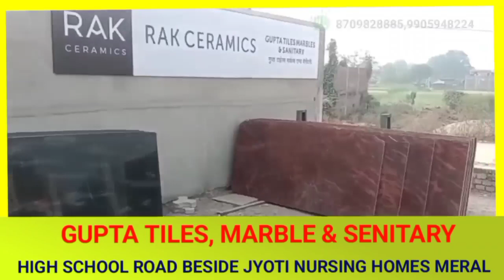झामुमो कार्यकर्ताओं का प्रखंड स्तरीय कार्यकर्ता मिलन समारोह हुआ संपन्न!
Ramna news
Ramna ka khabar